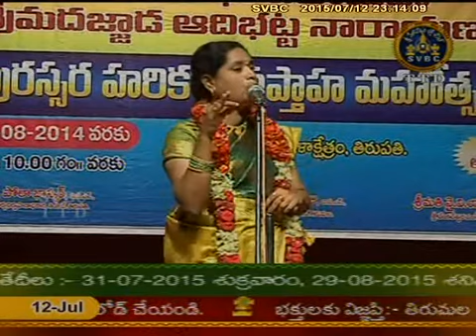SVBC TTD-Harikathaganamrutham Ep 16 12-07-15